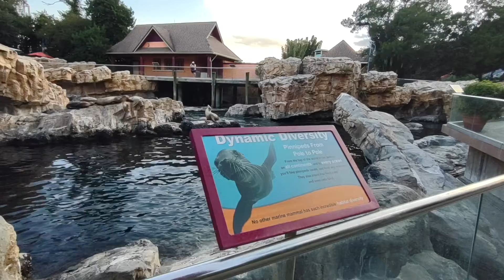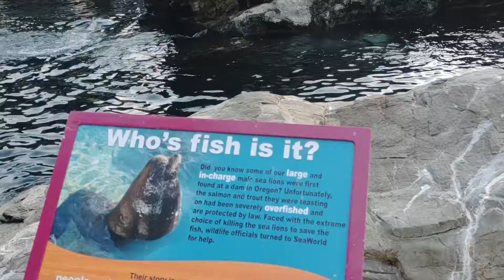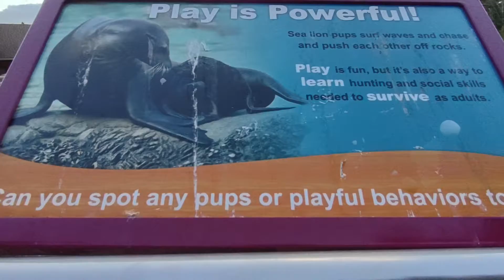Anivias news report at Sea World!